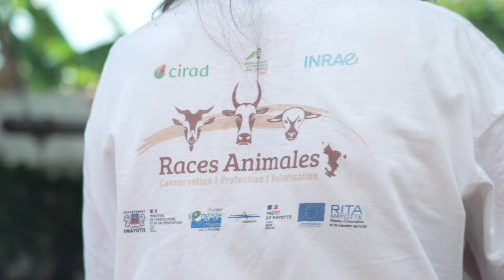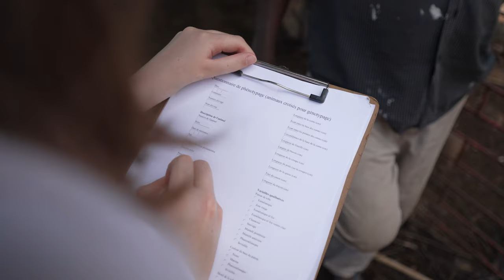Concevoir et promouvoir les races locales de ruminants à Mayotte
Les races locales mahoraises sont en déclin sur l’île. Cela s’explique notamment par la forte concurrence des races exotiques et croisées. Ces races locales présentent pourtant un fort intérêt pour les systèmes agroécologiques du territoire. Elles constituent aussi un réservoir génétique essentiel pour l’adaptation aux changements globaux émergeants.
Le projet Races Animales, coordonné par le Cirad, vise à valoriser le patrimoine génétique de races locales mahoraises pour améliorer durablement les performances technico-économiques des élevages de l’île.